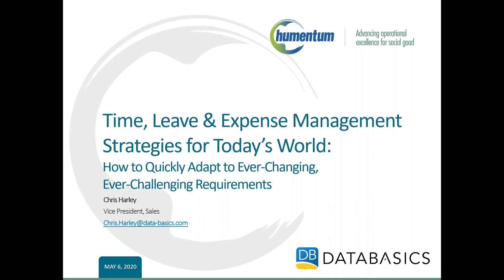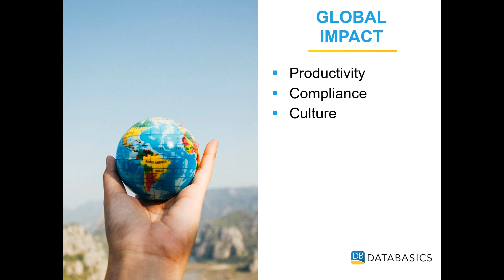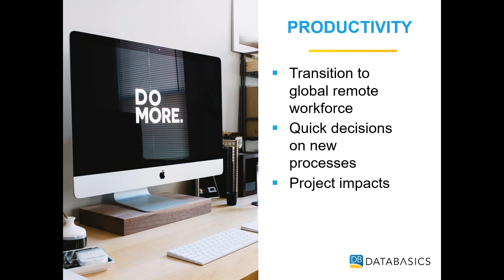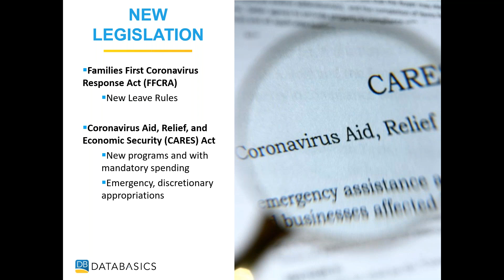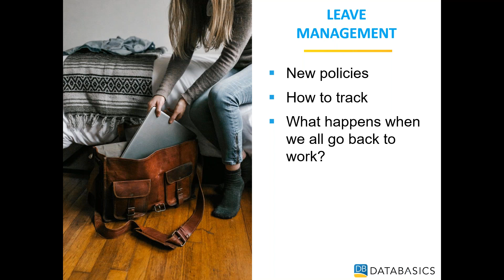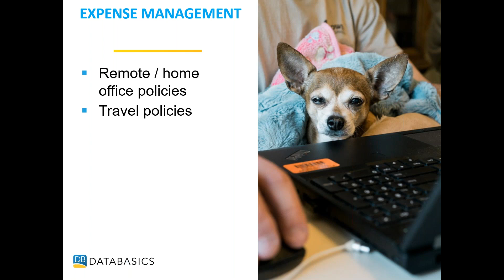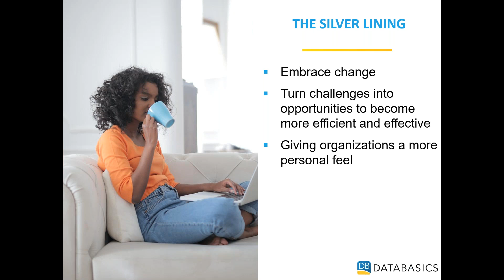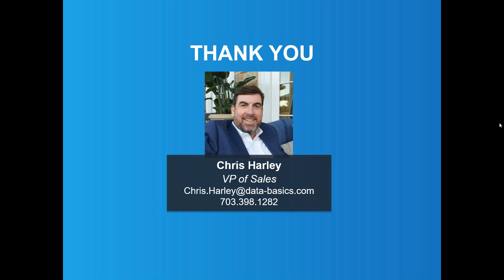Time, Leave & Expense Management Strategies for Today’s World - Humentum Partner Webinar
Pathfinder International helps millions of people choose their own paths forward with informed decisions about reproductive health, family planning, and HIV/AIDS prevention. They needed an accurate, compliant, easy-to-use mobile solution that could integrate seamlessly with ADP and Serenic Navigator—with a rapid implementation for the best overall value.

Enter DATABASICS. Built for DCAA compliance, DATABASICS offers a single system for time and leave management—helping everyone in your organization work from the same playbook, no matter where they are. Pathfinder implemented the new solution in just 36 days, empowering its team to easily track time on a detailed level with out-of-the-box compliance.

Learn why Brian Cunningham, Finance Systems Director, at Pathfinder International says “We are so far ahead of the game now,” in this 60-minute webinar co-presented with Pathfinder International and hosted by Humentum.